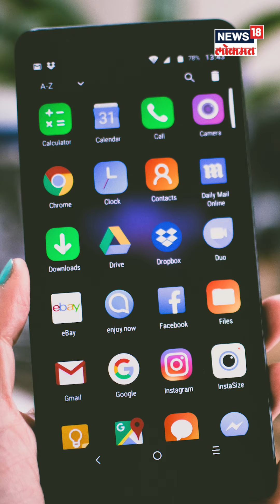Smartphone Tips | पावसात फोन भिजला? तांदळात चुकूनही ठेवू नका... पाहा काय करावं?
Smartphone Tips | पावसाळा सुरू झालाय. कधी ना कधी फोन भिजणार, चुकुनच भिजतो तो, पण एकदा तरी भिजतोच. अशात त्याला कोरडं करण्यासाठी कुठलेही नुस्के वापरू नका. नाहीतर लेने ते देने होऊ शकतात. कोणत्या चुका टाळायच्या? आणि शास्त्रीयदृष्ट्या काय करायचं? हे नीट ऐका...